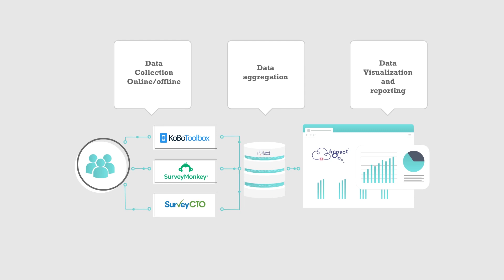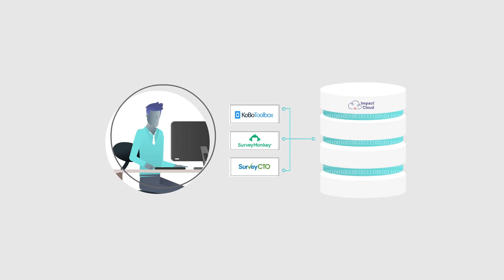Social Impact Measurement Software | Monitoring and Evaluation Software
🚀 Unlock the potential of AI for social impact today! Let’s create change, together.

🎥 Empower Your Mission with AI & Data Insights! 🌍
💡 Transform the way you approach impact measurement, storytelling, and nonprofit growth! Join our movement:

💬 Got questions or insights? Drop them in the comments below—we’d love to hear from you!
* Impact Measurement * Impact Strategy * Theory Of Change * Impact Management Project * Sustainable Development Goals * Impact Metrics *  Data Collection * Offline Data Collection * Mobile Data Collection * Impact Reporting  * Impact Scorecard

Social Impact Measurement Software |  Monitoring and Evaluation Software. Start the process of understanding how much social impact change occurred and can be attributed to an organization's activities. The integrity of the process is usually bolstered by a social impact statement and a clear impact-driven, stakeholder-focused strategy.  Impact Measurement is different from data collection, impact assessment, and impact reporting but often gets mixed into those categories! The following is a comprehensive guide to help give you better clarity on what it is, and what it may mean for you and your organization as you delve into the different approaches and best practices. Start collecting results using SurveyCTO or Kobotoolbox data collection

Are you looking for Social Impact Measurement software for nonprofits or social enterprises? Are you looking to redesign your monitoring and evaluation software?   Are you a social enterprise or a nonprofit looking to measure social impact?   Are you looking for the Social Impact Assessment of your program?

Collect data from different stakeholders and sources using both online and offline data collection tools.  Theory of change driven impact measurement framework that helps align with the sustainable development goal

Looking to build your social impact measurement framework? Actionable Impact Management Framework provides a step-by-step social impact measurement from Groundworks to Impact Reporting.

🅾️ Free Sustainable Development Goals (SDG Goals, SDG Targets, and SDG Indicators) Course